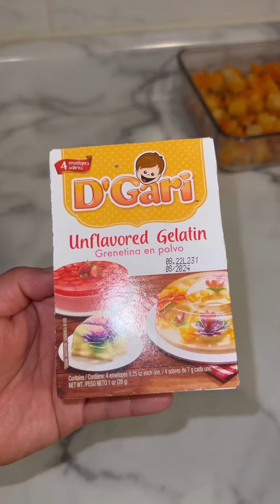Gelatina de Zanahoria, piña y nuez